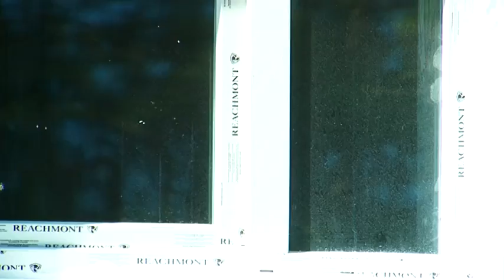Лагерь "Огонек" преобразится к летнему оздоровительному сезону